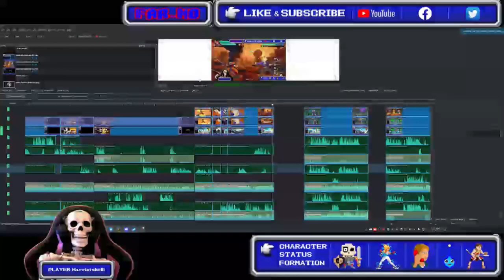Even More Canon | Dragon Ball FighterZ Highlights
Full Credits:
Golden Travolta - Pulp Fiction 1994